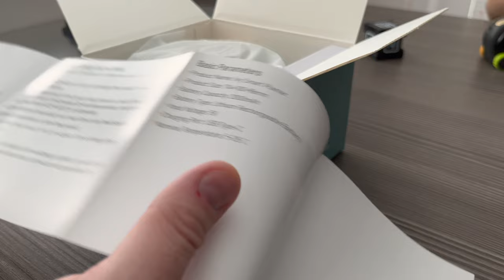Unboxing Smart Planter Ivy from PlantsIO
Unpacking the smart pot by SmartsIO - Ivy. Growing flowers can be clever and fun. More details can be found on Indiegogo below: